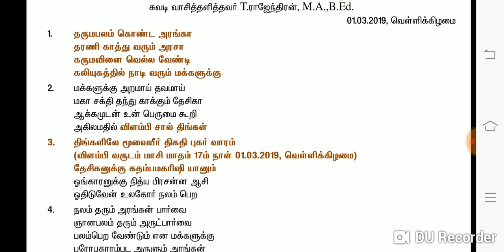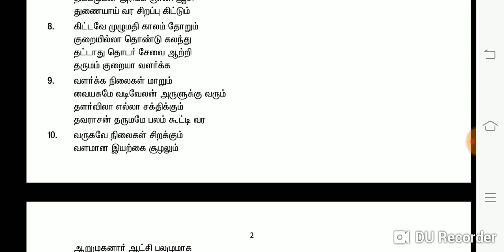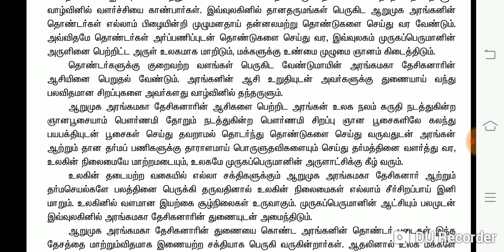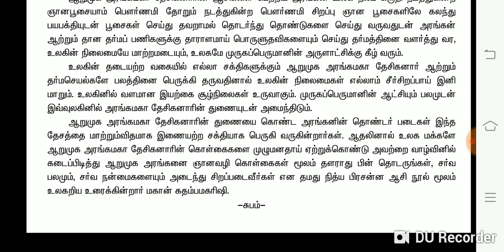Mahan Kathamba Maharishi chuvadi - மகான் கதம்ப மகரிஷி நித்ய பிரசன்ன ஆசி நூல் 01.03.2019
மகான் கதம்ப மகரிஷி  நித்ய பிரசன்ன ஆசி நூல் 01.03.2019